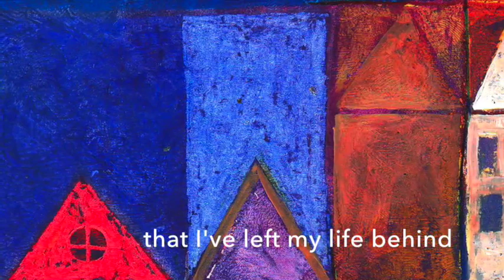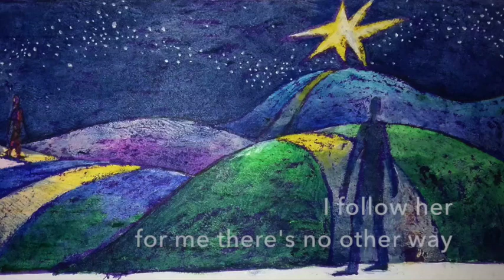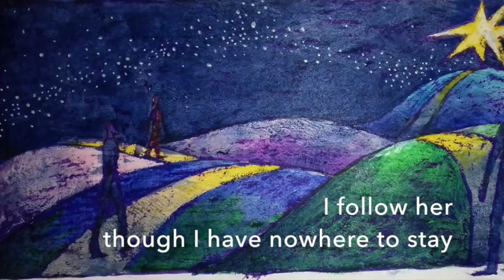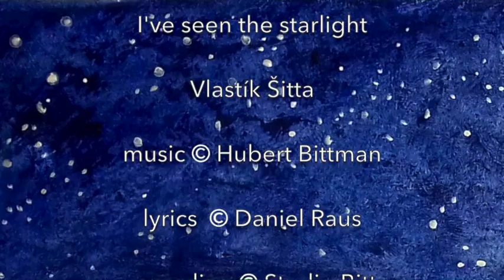I've seen the starlight (Bittman-Raus), Vlastík Šitta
Song from the musical Christmas Star (Bittman-Raus)